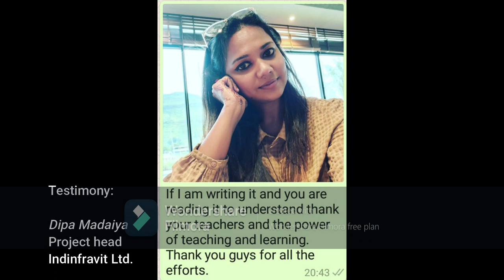Teacher's Day 2023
J H Ambani School Lodhivali
(Reliance Foundation School)
Complied by Batch 1998